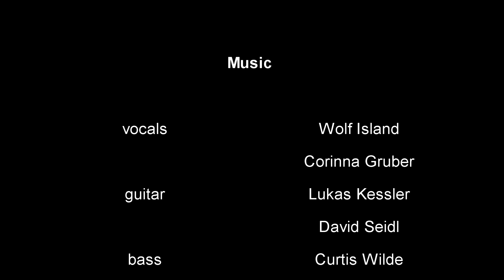Wolf Island - Sweet Sicily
The rain in Sicilly!!!
Based on a real story. Before I went to Sicilia everybody told how great the weather would be and i stayed in a small community project in a tent and the whole first week it was raining all the time!!!
Finally the sun came and everything got fine as always :) !!!